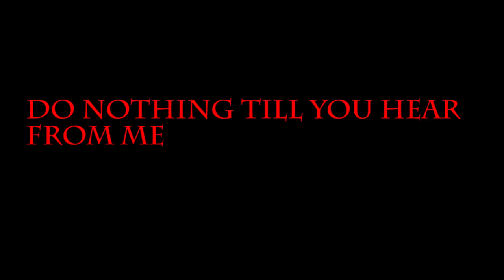Mercer Ellington - Take The "A" Train / Do Nothing Till You Hear From Me / Satin Doll - [Winyl]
B1. Take The "A" Train
B2. Do Nothing Till You Hear From Me
B3. Satin Doll

Mercer Ellington - The Duke Ellington Orchestra ‎– Remembering Duke's World
Label: Poljazz ‎– Z-SX -0675, Poland